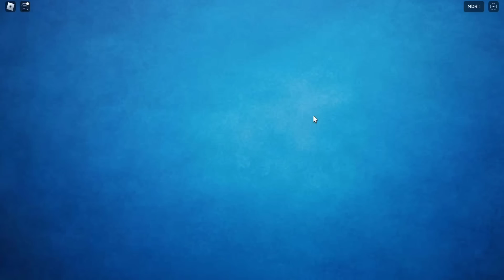รวมการตายสุดแปลก แบบโง่ๆ | Roblox Death Sandbox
รวมการตายสุดแปลกแบบโง่ๆ | Roblox Death Sandbox

ซีซ่า